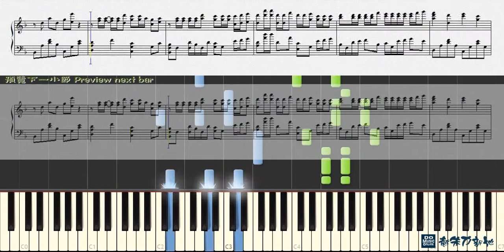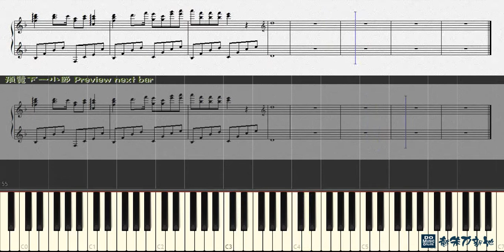許願池的希臘少女, 蔡依林 Jolin Tsai (鋼琴教學) Synthesia 琴譜 Sheet Music